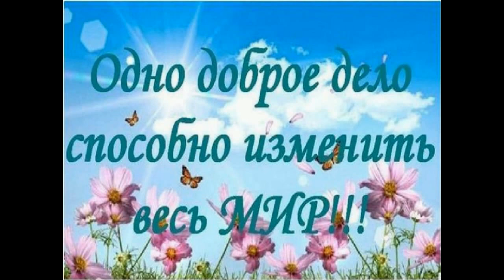Авторская песня "Давайте улыбаться, Господа!" исполняет М.Калинин Song "Let's smile gentlemen!"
Улыбка творит чудеса! Улыбка - самая легко распознаваемая человеческая эмоция, которая отражается на лице. Но, оказывается, не всё так просто. Так, когда мы с вами начинаем улыбаться, в нашем мозге запускаются определённые процессы, которые активируют взаимообратную связь между человеческим мозгом и телом. Ну, а сам же процесс активизации, вернее сказать — его центр, находится в левой лобной доле, и именно она отвечает за эмоции счастья и радости. Другими словами, улыбаясь – мы чувствуем радость, и, радуясь – мы начинаем улыбаться. Достаточно задействовать одну из обратных связей, как активизируется другая.
          Песня «Давайте улыбаться, Господа!»
1. Давайте улыбаться, Господа!
Давайте собирать частицы Света!
Не пожалейте по щепоточке Добра,
Чтобы светлее стала вся Планета!

Припев: Вы улыбайтесь, улыбайтесь, Господа!
               Лицо серьезное не надо очень строить,
               Нам всем известно: жизнь продлится не всегда!
               Ну, улыбнитесь! Она того же стоит!

2. Давайте улыбаться, Господа!
Зачем бессмысленно нам зло бодаться?
Откройте душ своих вы невода
И чувства-рыбки поплывут смеяться!

Припев.

3. Давайте улыбаться, Господа!
Добро творить- это улыбка  Свыше,
Коль проживешь ты благостно, тогда
И имя светлое на небесах запишут!

А коль Душа воспримет свыше Свет,
Кому известно, что Бессмертья нет?!
A smile is the most easily recognized human emotion that is reflected on the face. But it turns out that not everything is so simple. So, when you and I start to smile, certain processes are launched in our brain that activate the mutual feedback between the human brain and body. Well, the process of activation itself, or rather, its center, is located in the left frontal lobe, and it is it that is responsible for the emotions of happiness and joy. In other words, when we smile, we feel joy, and when we rejoice, we begin to smile. It is enough to activate one of the feedback connections, and the other one is activated.
           The song "Let's smile, Lord!"
1. Let's smile, Gentlemen!
Let's collect particles of Light!
Do not regret a pinch of Good,
So that the whole Planet becomes brighter!

Chorus: Smile, smile, Lord!
                You don’t need to put on a serious face,
                We all know: life will not always last!
                Well, smile! She's worth the same!

2. Let's smile, Gentlemen!
Why do we needlessly butt heads?
Open your souls, you seine
And the feelings-fishes will swim to laugh!

Chorus.

3. Let's smile, Gentlemen!
To do good is a smile from Above,
If you live happily, then
And the bright name will be written down in heaven!

And if the Soul receives the Light from above,
Who knows that there is no Immortality?!